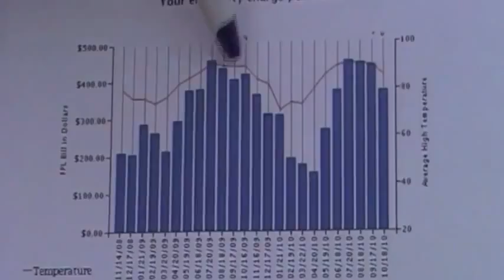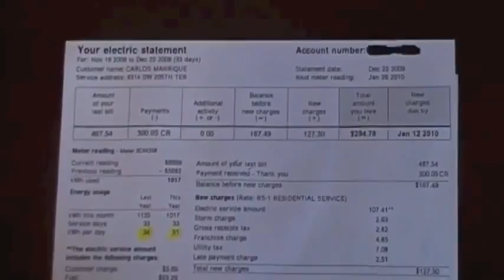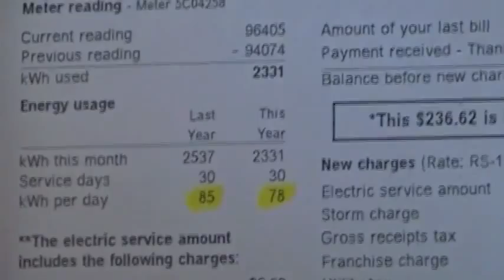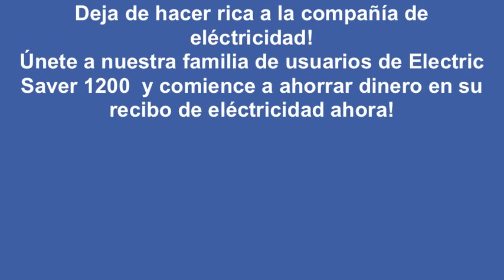Testimonials de electric saver 1200 Electric Saver 1200 En Espanol.avi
Video testimonial de electric saver 1200 Electric Saver 1200 En Espanol.